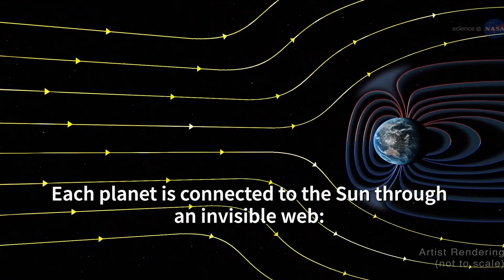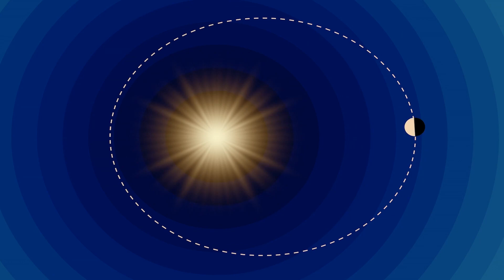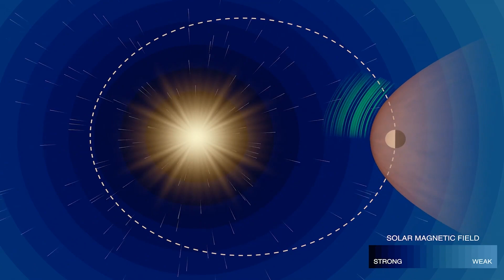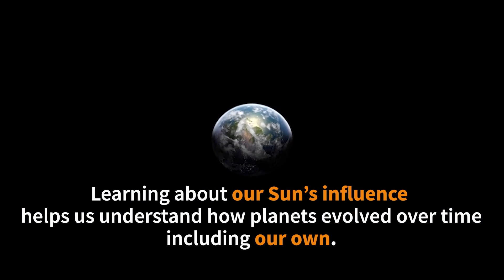Mercury's weird orbit delivers insight on the Sun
Mercury has the "most oblong orbit in the solar system," and it is providing insight on how the Sun's "influence on planets," according to NASA's Goddard Space Flight Center.

Credit: NASA's Goddard Space Flight Center.
Miles Hatfield (Telophase): Producer
Anna Blaustein (NASA Interns): Producer
Norberto Romanelli (NASA's Goddard Space Flight Center/University of Maryland, College Park): Scientist
Gina DiBraccio (NASA's Goddard Space Flight Center): Scientist